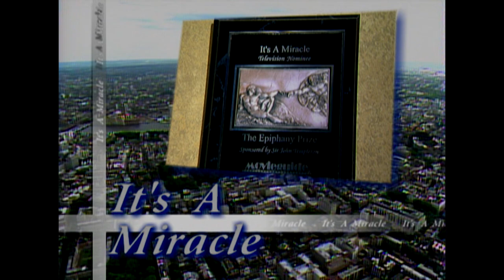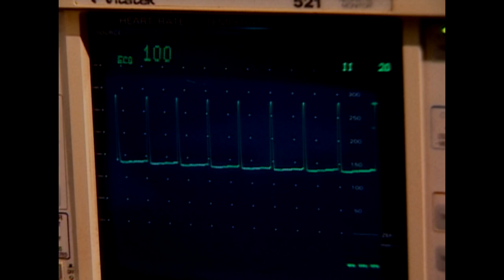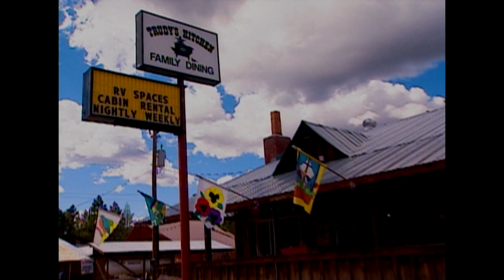Episode 29, Season 2, It's a Miracle - The Breath of Angels; Best Friends; Connected by Love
After days of battling heavy winds on the open sea, two sailors retire for the night, leaving their boat to sail its own course. When they awoke they realized that the boat had taken them could only be described as a miracle. And many more stories proving the existence of miracles.